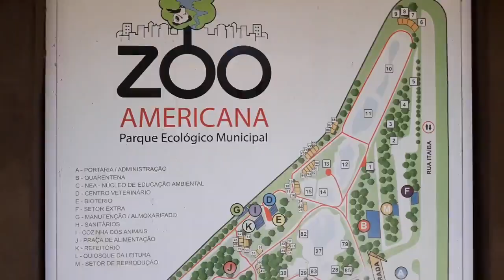Americana - São Paulo, Dezembro 2018.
Conhecendo a belíssima cidade de Americana, interior do estado se São Paulo.